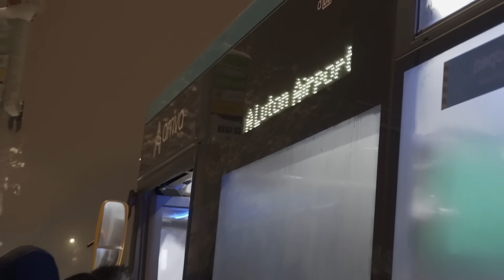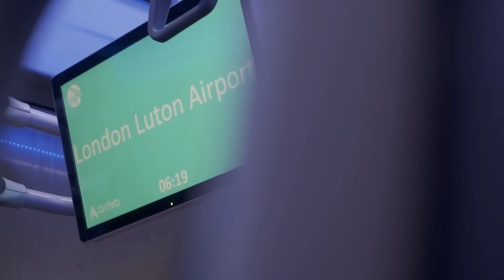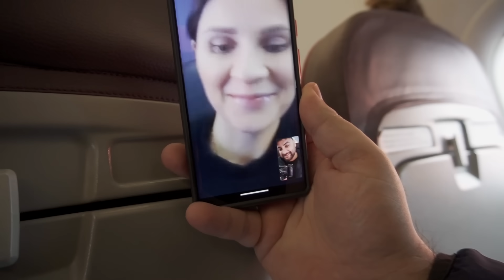Surprised Sasu Maa For Christmas | Poland Winter Series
Planned a surprise Polish trip to surprise my mother in law. This travel journey has to be our hardest till date. Hope you like the vlog.